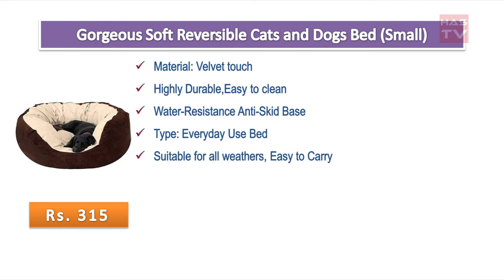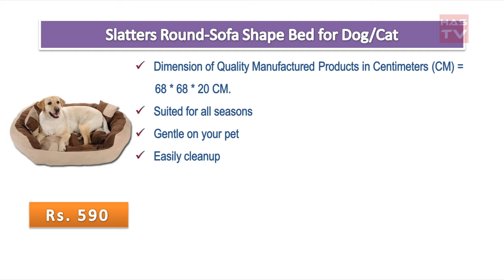Best Dog Beds in India with Price || Has TV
Gorgeous Soft Reversible Cats and Dogs Bed (Small)

Slatters Round-Sofa Shape for Dog/Cat

Jerry's Fleece Soft Dual Round Dog/Cat Bed

PETITUDE Reversible Dual Colour Bed for Dog and Cat

AmazonBasics Elevated Cooling Pet Bed (Large) (38x26 inches)